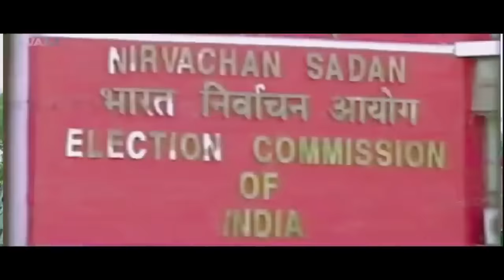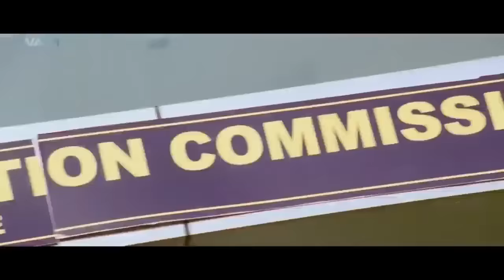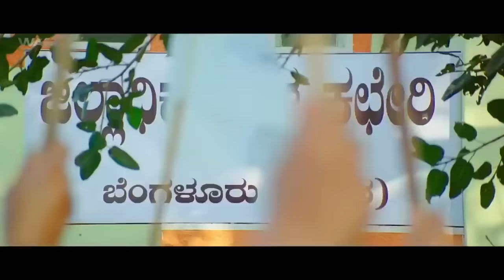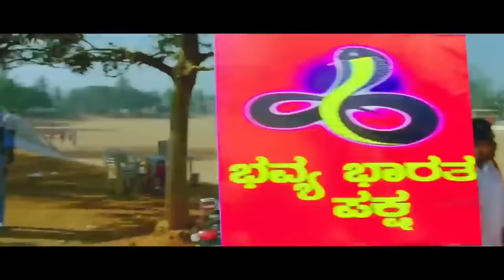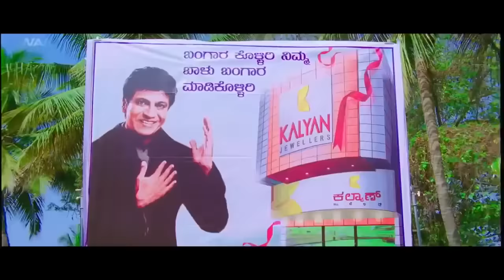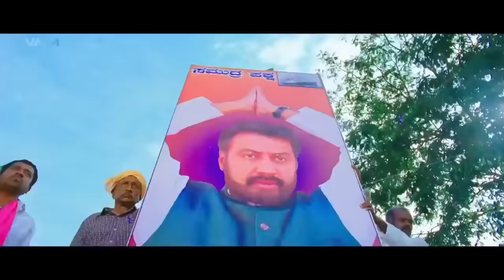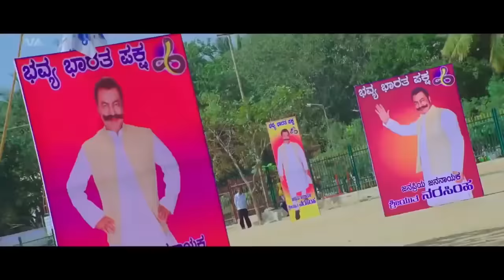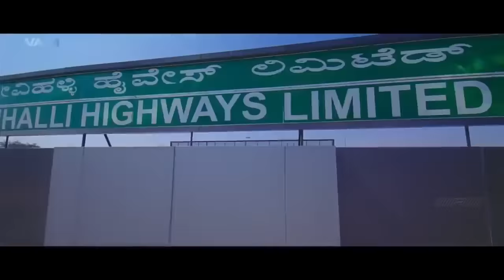Sher E Jigar - South Indian Full Movie Dubbed In Hindi | Dev Gill, Malashree